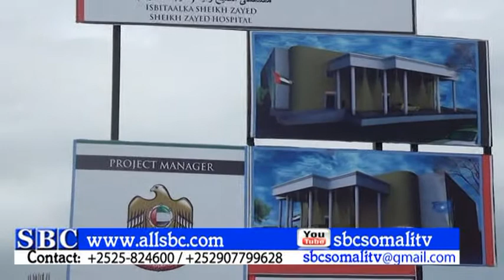XASAN SHEEKH OO ISBITAALKA SHEEKH SAYID MUQDISHO KA DHAGAX DHIGAY